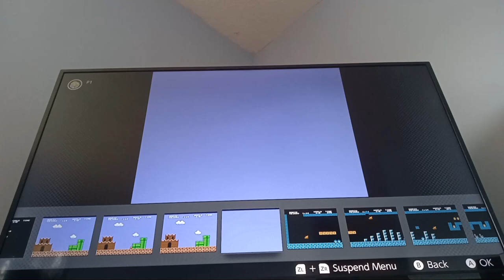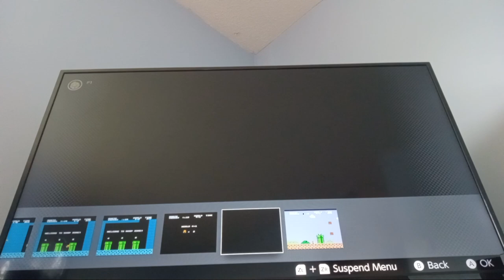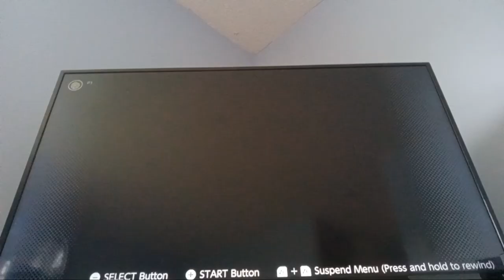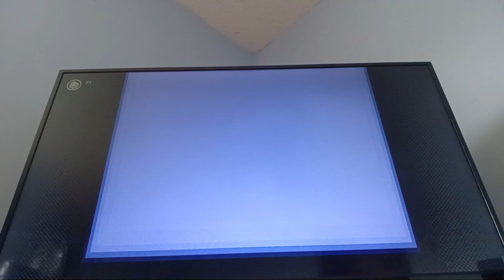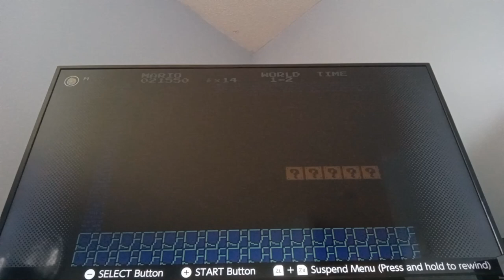1-2 TAS Framerule Attempts (Super Mario Bros) July 12th